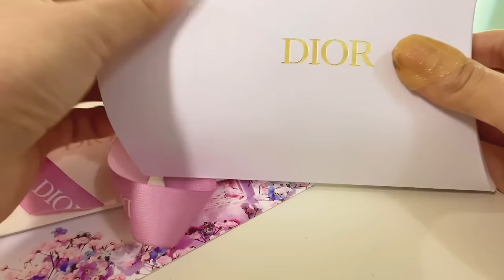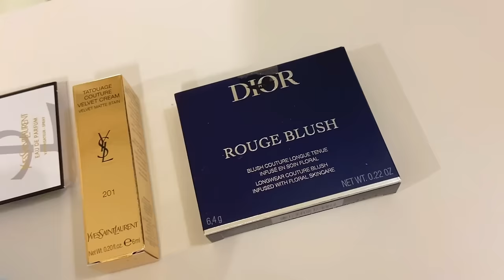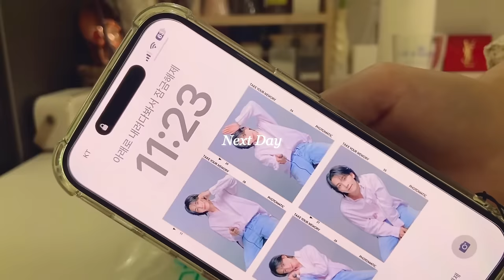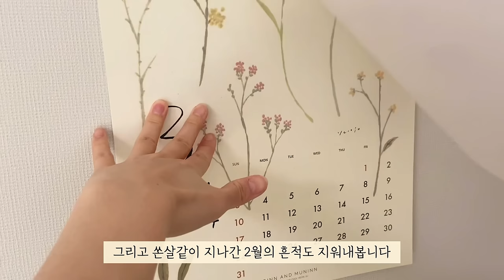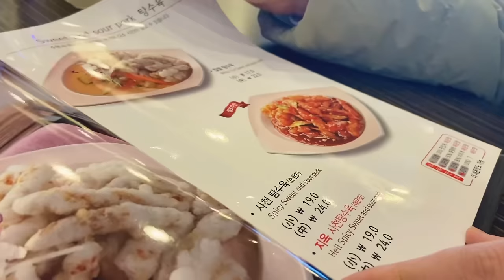vlog)콘치즈폭립과 명란크림파스타로 분위기 내는 자취일상🍝클라이밍 강습받고 돈까스 쫄면 세트 만들어 먹는 일상브이로그[모닝소금빵, 핫도그샌드위치, 무생채비빔밥, 토핑유부초밥]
안녕하세요 무디입니다😊
빠르게 봄이 오는 듯이 날씨가 포근해지고 있어요.
다들 일교차에 감기 조심하세요!
이번 영상은 열심히 맛있는 음식 만들어 먹고 새로운 운동도 배우는
일상이 가득 담겨있으니 재미있게 시청해주시길 바래요🧡